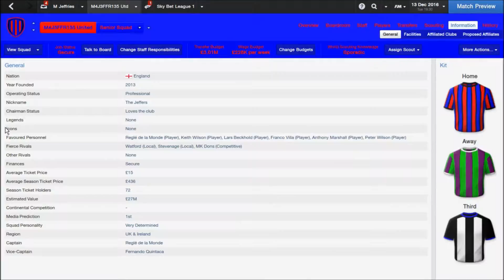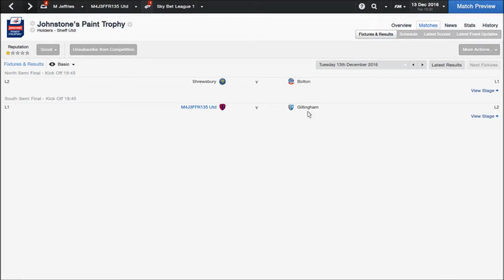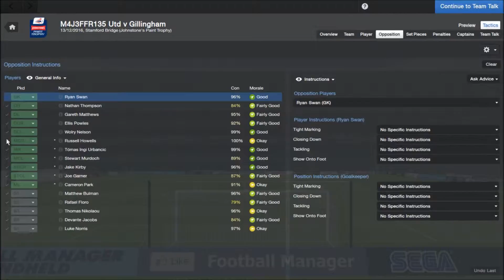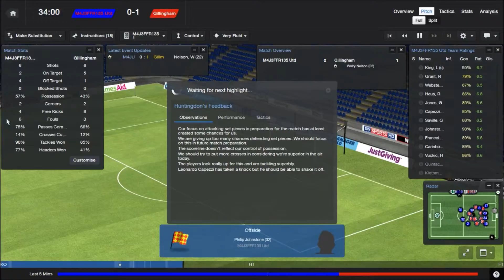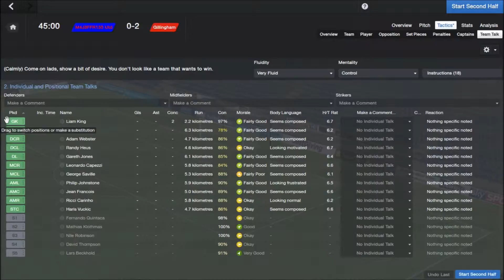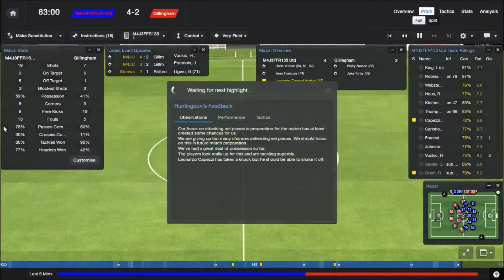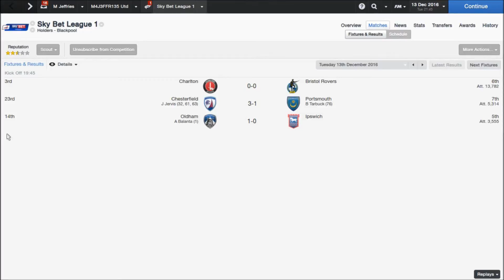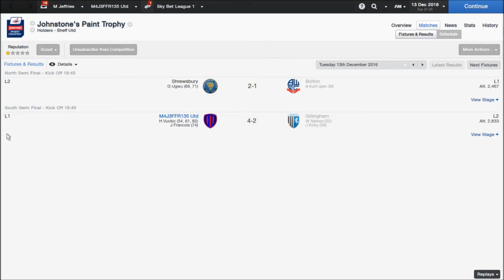You Don't Win Anything With Kids! | Football Manager 2014 | #140 | Great Comeback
Now that's how to turn a match around!